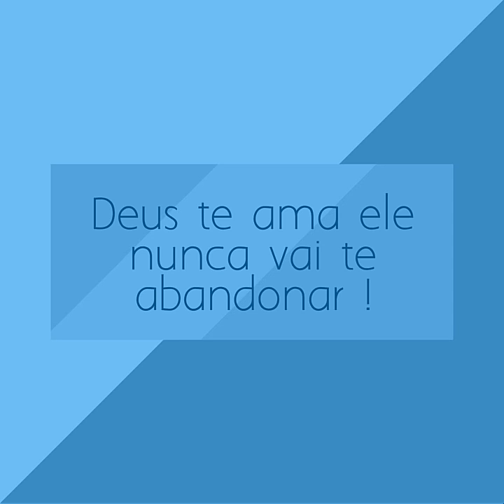Meu esposo querido te amo